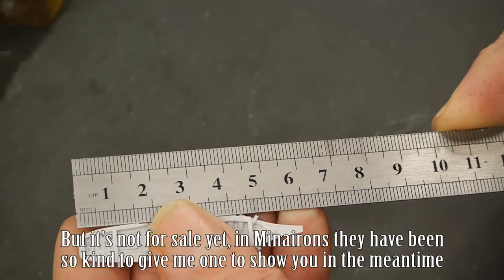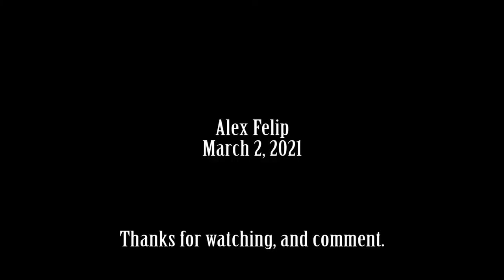Painting a Miniature Ship: Minairons Miniatures Xebec 1:600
Today I present a premiere, you can see a miniature ship that is not yet for sale, the Xebec 1:600 by Minairons Miniatures.

The sails and masts are not yet available, I have made some for him to be able to present it complete. The video about scratchsbuild lateen sails is

Thanks to Minairons Miniatures who provided me with the miniature for this video.

PD: At present, its avalaible at Minairons web site to purchase, also with their sails.